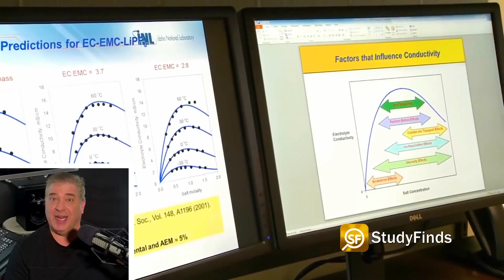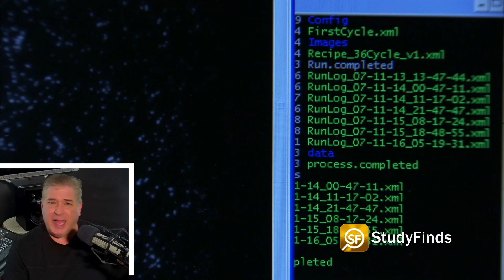Complete Human Genome Mapped By Scientists For The First Time Ever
The human genome has been completely mapped by scientists for the first time ever!

After more than 20 years, scientists have successfully mapped the complete human genome. Researchers say it contains over six billion “letters” of DNA.

That's more letters than McDonalds sold burgers so far this year! A stack that would reach 8 feet! I KID!!! It's a joke!

Knowing every inch of the human genome opens the door to exploring all aspects of human development which genetics determine — shedding new light on diseases, intelligence, and even physical appearance.

**Wait a minute... You want three legs, I we got that... you want eyes on the back of your head... no problem! Special orders don't upset us!

Seriously though!

Genes control everything from eye and hair color, to height, to the size of your nose. The breakthrough is a “Rosetta stone” for understanding complex mutations underlying illness and evolution.

In 2003, scientists published a revised draft which was still missing more than eight percent on the genome. The hard-to-sequence long stretches were the most complex, full of repeating letters. They were impossible to decipher with the technology at the time. Now, an international team finally has.

Lead author Dr. Adam Phillippy from the University of Maryland  said – QUOTE –- “In the future, when someone has their genome sequenced, we will be able to identify all of the variants in their DNA and use that information to better guide their healthcare,”

He said it getting this done is like putting on a new pair of glasses... We are lost but now are found-uh... blind-uh but now we see-uh... the clouds have parted and the rain has stopped us...

Co-author Professor Evan Eichler said that The complete blueprint is going to revolutionize the way the scientific community thinks about human genomic variation, disease and evolution.

The Human Genome Project has taken more than two decades to reach this point and cost $3 billion.

The six billion letters of DNA are spread among 23 pairs of chromosomes. To read a genome, scientists first chop up all that DNA into pieces hundreds to thousands of letters long. Most cells contain two genomes ­– one from the father and one from the mother.

Other key advances included rapid improvements in Oxford University’s gene sequencing machines that can accurately read a million letters of DNA at a time.
**So kinda like when I upgraded to my cable modem! Nice!

Complex gene patterns may have helped create the human species and explain our rapid evolution. Some associated with bigger brains are highly variable, Prof. Eichler notes. One person might have 10 copies of a particular gene, while others only have one or two.
*raise had... "Guilty"

This can spell trouble during fertilization, when chromosomes from mom and dad line up and swap pieces. The mismatched genes can lead to an earthquake of alterations.

We have tons more info on this and other studies.

Video Credit:
Videvo – Videvo.net
Pexels.com

Image Credit: